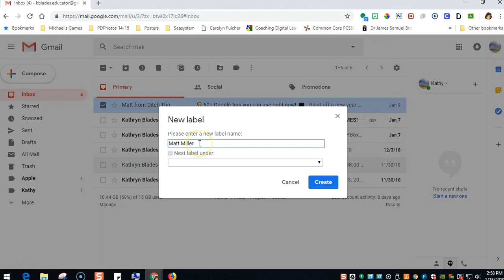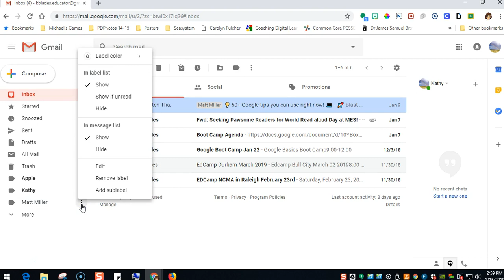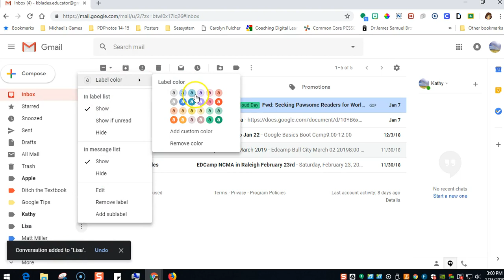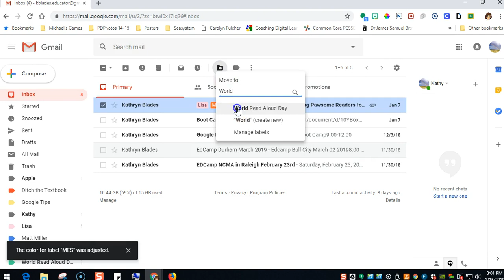Gmail Labels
Currituck County Schools Staff Professional Development: How to create a Gmail labels.